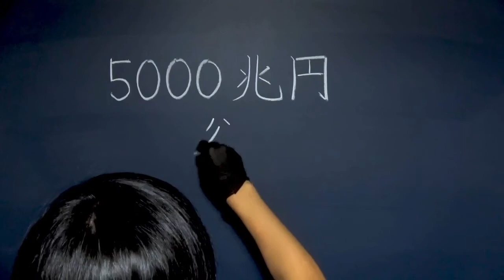【超基礎】疲れにくく書きやすいチョークの持ち方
※再生リストの保存がおすすめ！！

板書お助けコンテンツ第1弾はチョークの持ち方です。
「今さらチョークの持ち方？」なんて侮るなかれ。
我流の持ち方をしている先生、結構多いんです。

この動画で紹介しているチョーク持ちは、
鉛筆持ちに比べて劇的に疲れにくく書きやすい持ち方です。

普段、
・字が薄い
・速く書けない
・文字が書きづらい
・すぐに手が痛くなる
・チョークが折れやすい
とお悩みの方は、

0:00 スタート

0:23 チョークの持ち方とメリット

0:52 持ち方のコツと注意点

1:17 持ち方のポイントまとめ